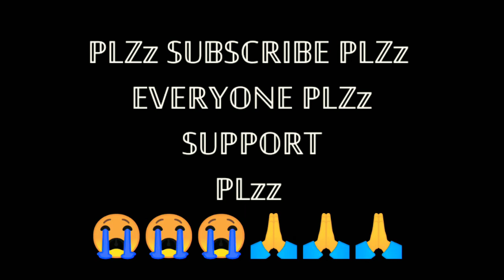FREE FIRE BEST TIK TOK ALL VIDEO FUNNY MOMENT AND SONG FREE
BEST TIK TOK ALL VIDEO FUNNY MOMENT AND SONG FREE

Free fire new tik tok funny best video moments funne 2020 osm tik tok
Free fire spacial tik tok